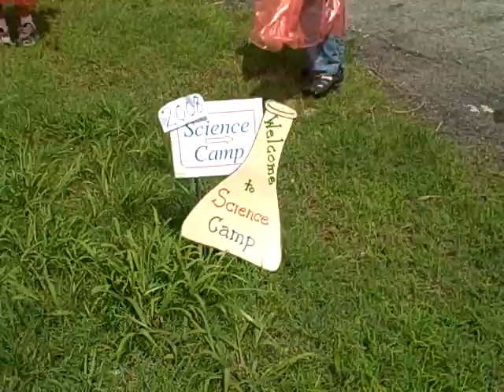Owasso Super Science Camp 2008 - First Camp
Our final experiment!!! 71 geyser eruptions!!!